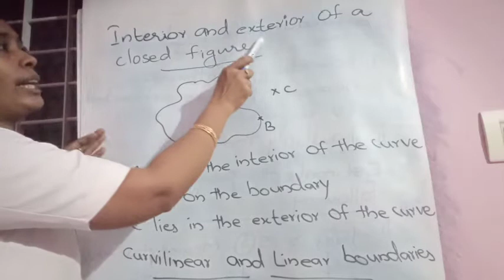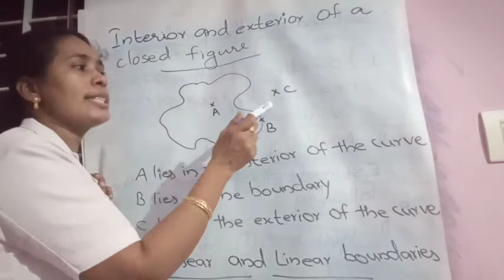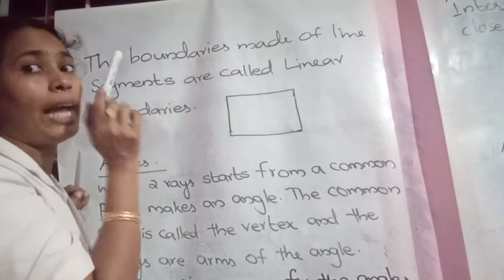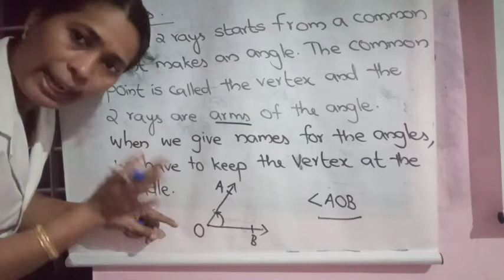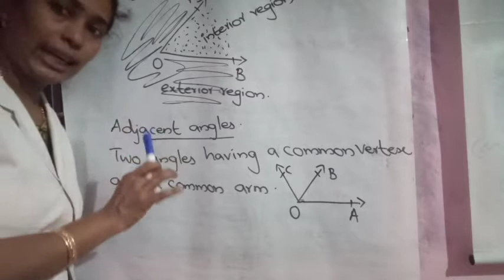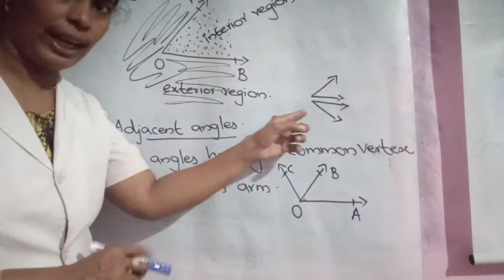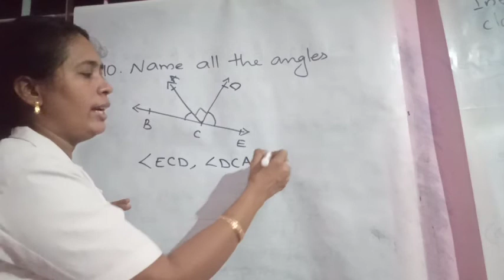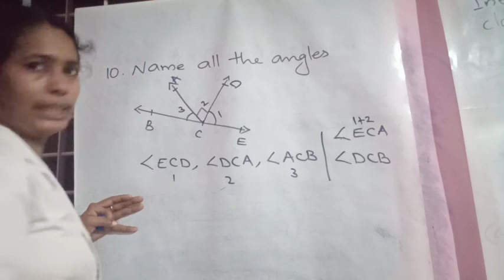Chapter 4 Geometrical ideas class 6